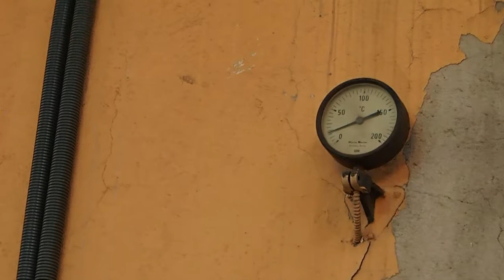Fábrica de cerámica abandonada, Exploración Urbana en Lugares abandonados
Visita a una fábrica abandonada perdida en medio del bosque. Visitamos una fábrica de cerámica abandonada y totalmente destrozada. Se encuentra en una zona apartada de la civilización, cosa que no ha impedido que el lugar haya sido vandalizado gravemente. Quizás de los lugares abandonados más destrozados que he explorado. Serie de exploración urbana y sobre lugares abandonados en España.